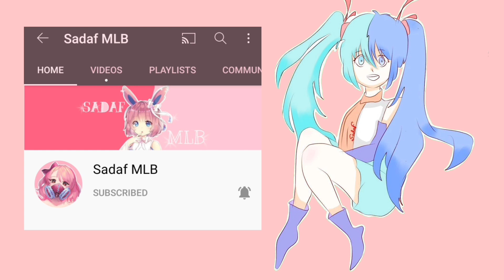If Chloe Had The Dog Miraculous! Miraculous Ladybug Comic Dub